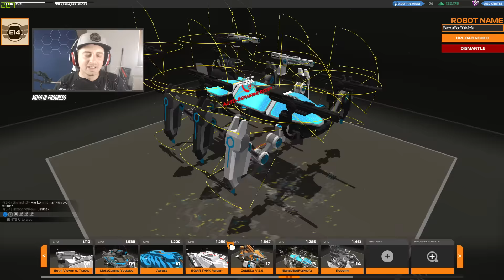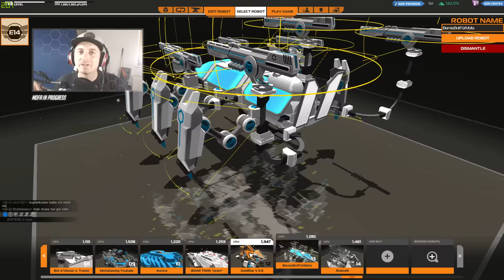[LETS PLAY] Robocraft #293 Willkommen auf der Erde New Patch Update deutsch/german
Euer Mofa